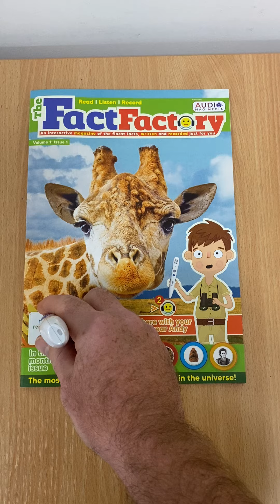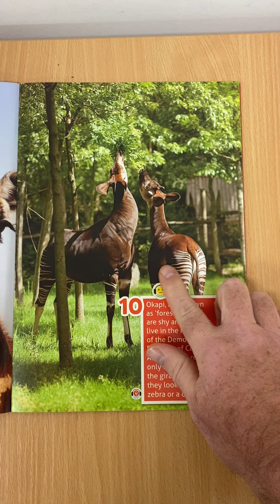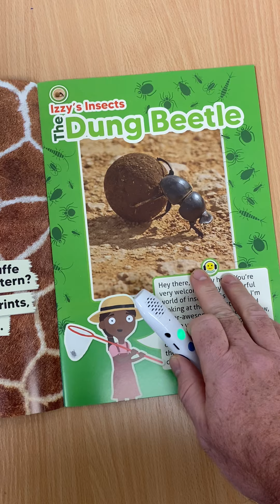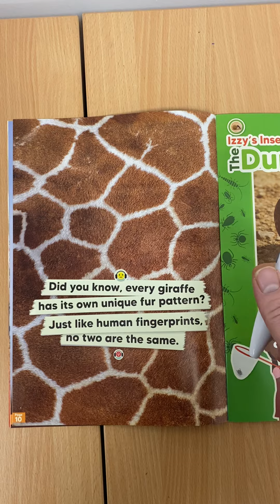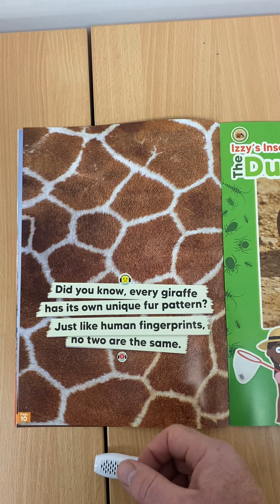Short Fact Factory demo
A 5-minute demo of The Fact Factory, showing how the audio and recording features work.